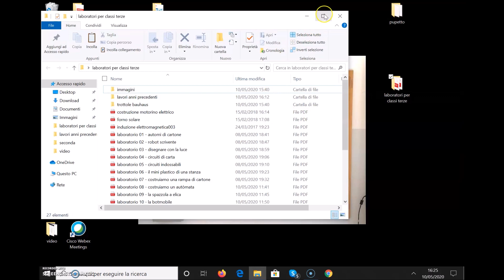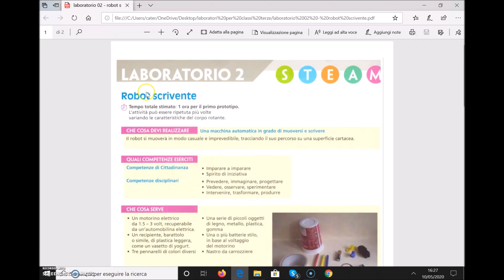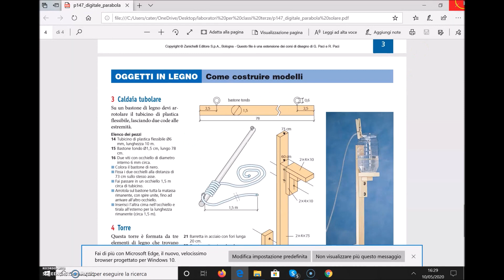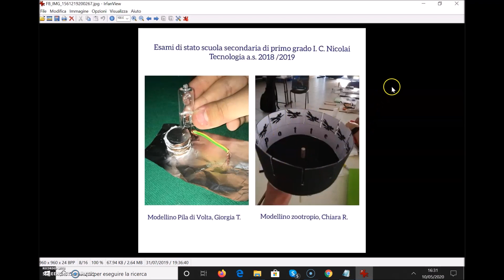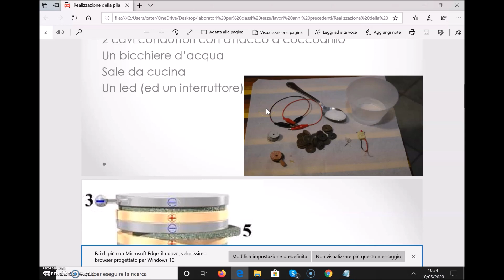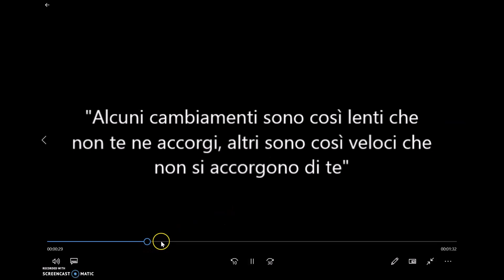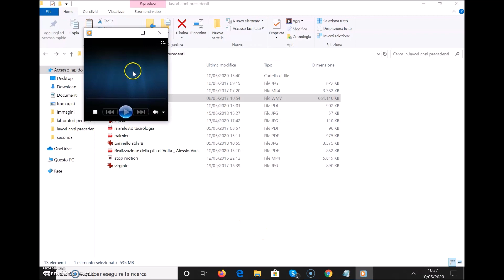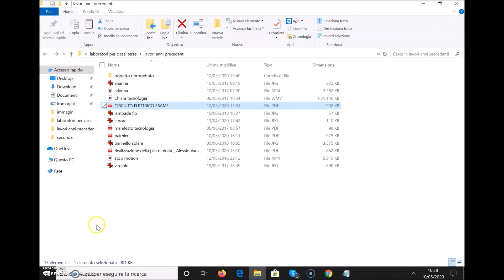Guida alla scelta del progetto di fine anno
Video lezione per la scelta del progetto di fine anno classe terza